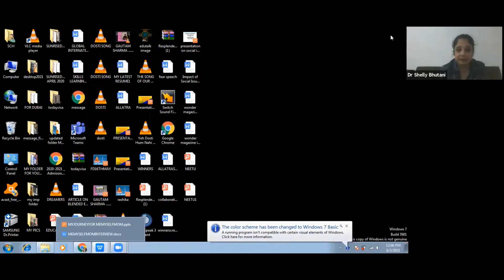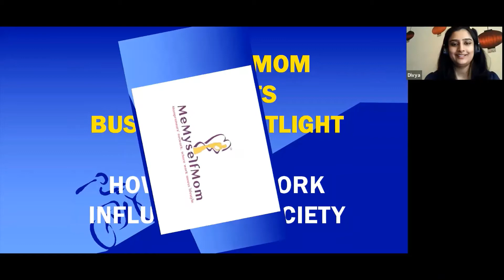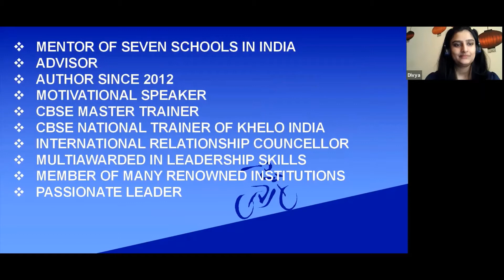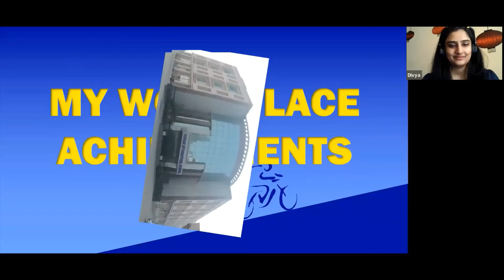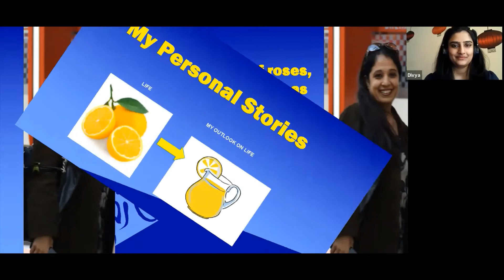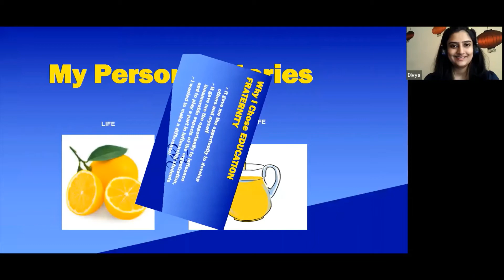Busi Moms -Spotlight Event with Dr. Shelly Bhutani and Nilu Goyanka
MeMyselfMom  is a peer network of mompreneurs sharing experiences for growth and success. It allows access to an ecosystem of mentors, role models , enablers and learners

 Who can join this network?
 A mother who wants to develop and grow , wants to make a difference in life, wants to be the change to see the change.
This is a a platform where aspirants meet mentors, ideas meet collaborations, founders meet funders, work meets lifestyles.
Our Networking Activities:
Chai pe Charcha – M3 Social gathering, introducing new members, fun game.

MomTalkies – We welcome interested participants for this spotlight event of Mom Talkies where we call upon Mompreneurs, Homemaker, working mom to assemble, rejoice & imprint the norms of elementary motherhood.

Buzi Mom -We welcome interested participants for this spotlight event of Buzi moms where we share ideas, thoughts & business to grow and support one another.
Fun Friday – Memyselfmom will bring fun bash for all the mom’s on every Friday for you all to participate, encourage the never done before, challenge the unchallenged & to mitigate the struggle of the week.
Come, join Me-Myself-Mom and inspire each other to make a difference.